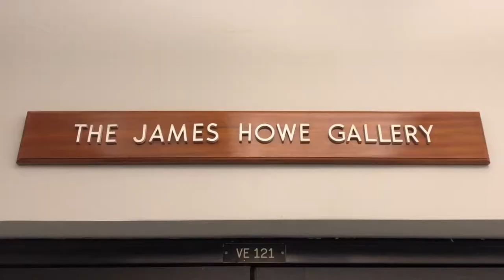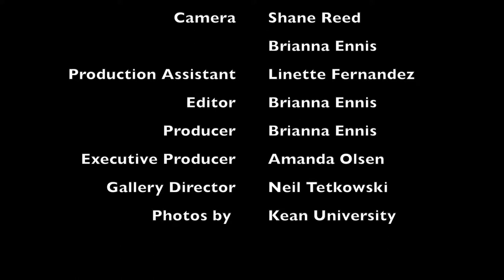Union County Arts: Kean University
Kean University has 5 different galleries on campus, each of which puts on incredible exhibitions specific to each gallery's individual goal. In this segment, we'll take an in-depth look at Cellblock Visions: Prison Art in America, the exhibition currently on display at the Karl and Helen Burger Gallery.